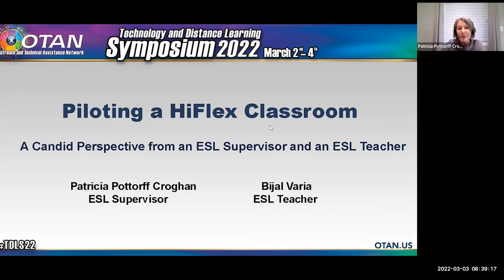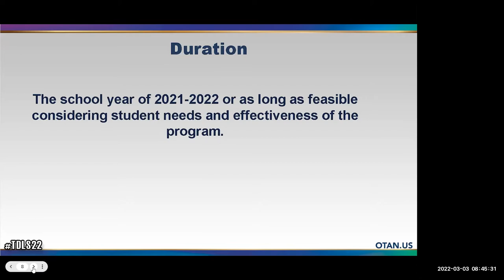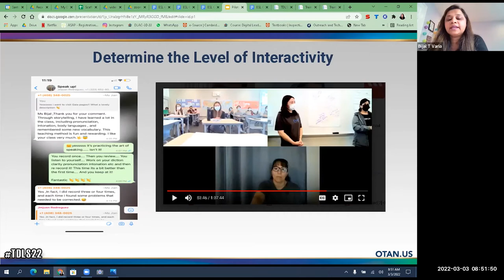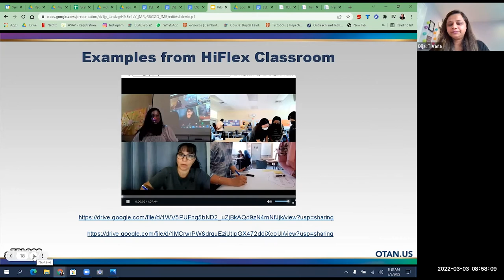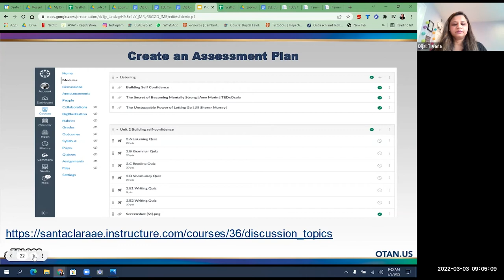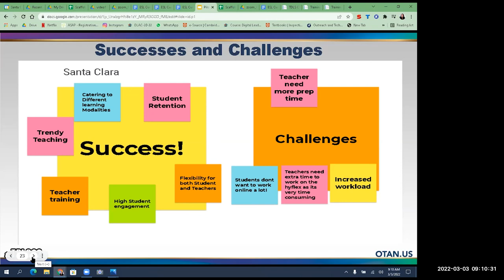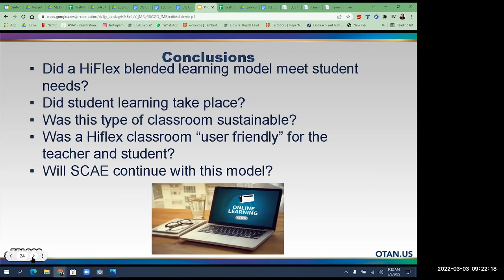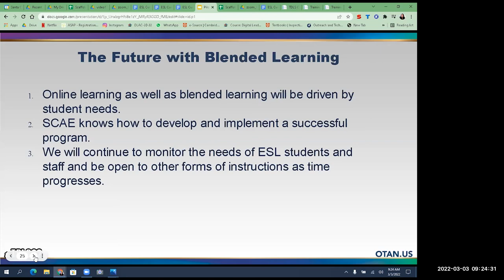TDLS 2022 - Piloting a Hyflex Classroom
Santa Clara Adult Education piloted a Hyflex classroom in the advanced ESL classroom in the fall of 2021. A practical approach to implementing this model will be presented through discussion and video examples of a real HyFlex classroom. Open honest discussion will be encouraged.

PRESENTERS:
Bijal Varia - Santa Clara Adult Education
Patricia Pottorff Croghan - Santa Clara Adult Education

DATE: 3/03/2022